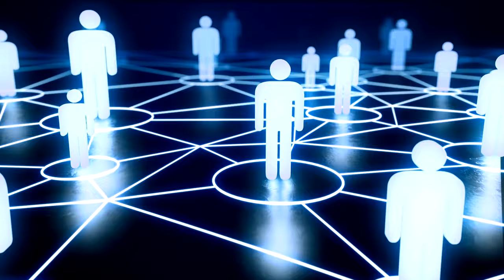The Value Series: ESG, Sustainability, & Impact Optimization